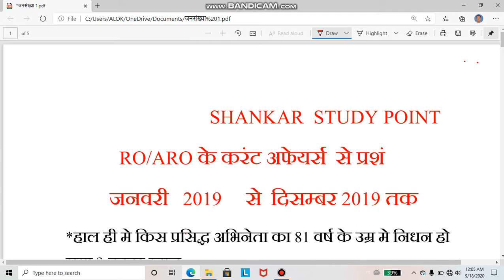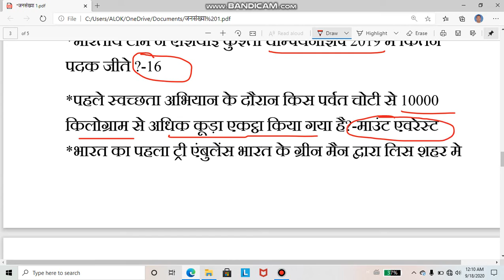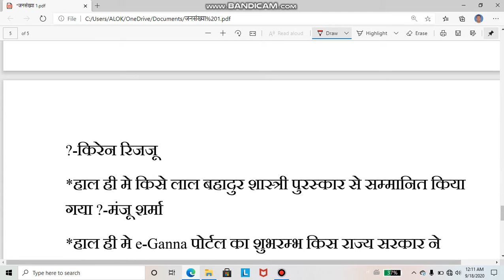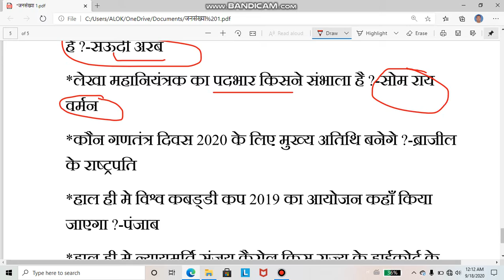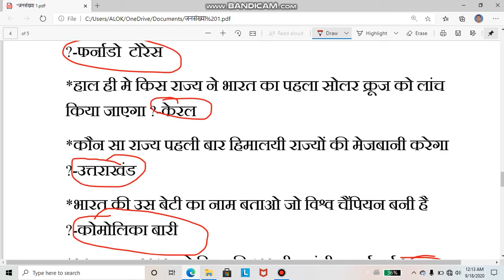RO/ARO और सभी परीक्षाओ के लिए महत्वपूर्ण करेंट अफेयर्स से प्रशं [SHANKAR STUDY POINT]